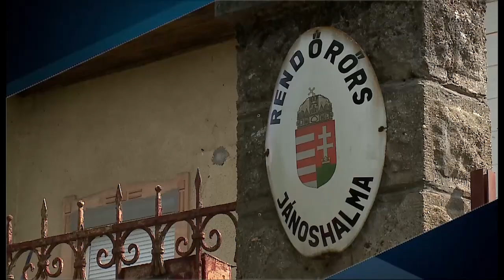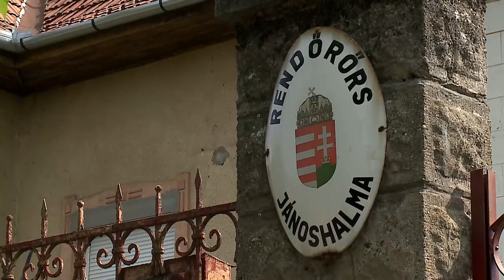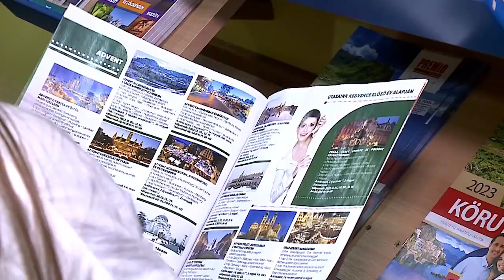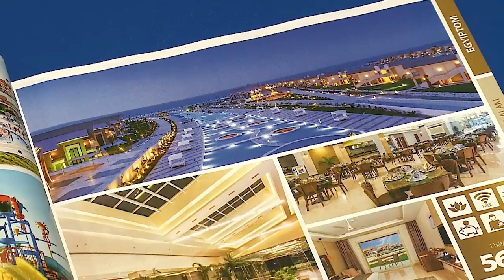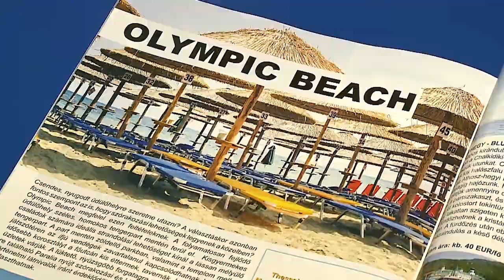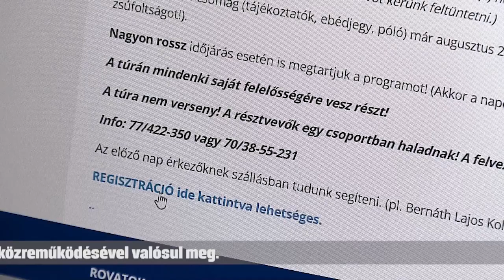Halas Tv - Híradó - 2023.06.29. (csütörtök)